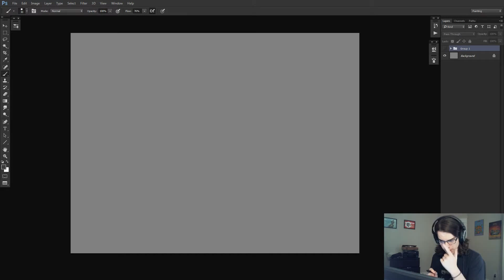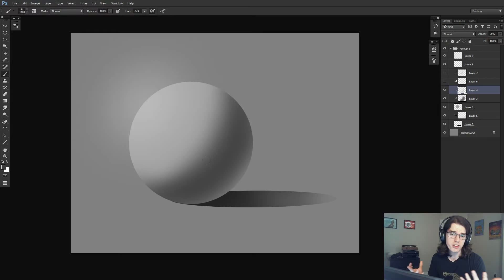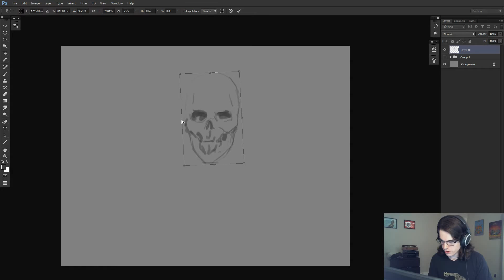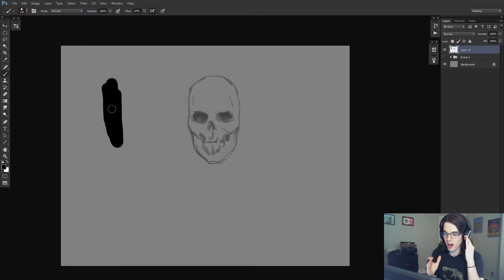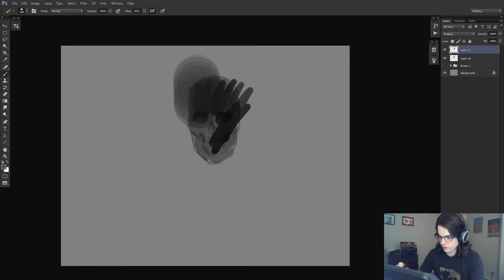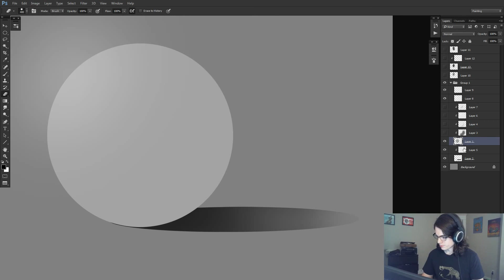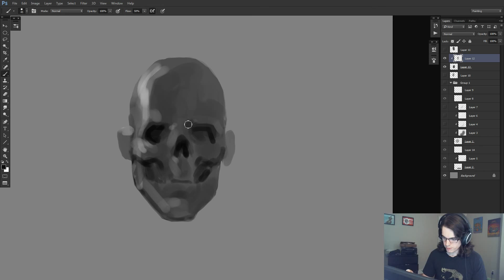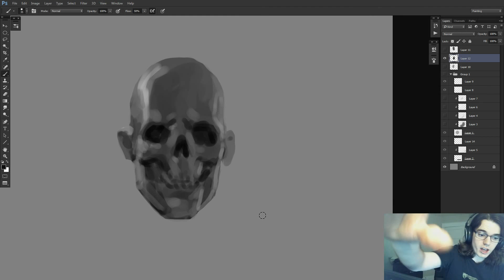Greyscale painting in Photoshop tutorial